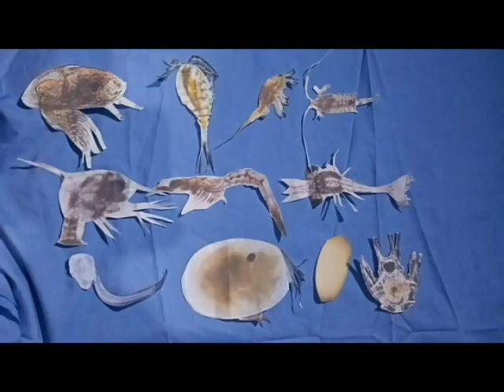Assessment of Predator-Prey Interactions of Juvenile Fishes and Zooplanktons in Kay-Alamang Estuary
This study aims to identify the juvenile fishes and zooplanktons collected from Kay-Alamang Estuary in Naic, Cavite, and determine the predator-prey interactions through stomach content analysis. Physicochemical properties of the estuarine water and its relationship to the occurrence of zooplanktons were also determined. Four families of marine juvenile fishes were identified in Kay-Alamang Estuary, namely Leiognathidae, Ambassidae, Bothidae, and Terapontidae, with Leiognathidae (77.33 %) as the most abundant. Nine distinct orders of zooplanktons—Cyclopoida, Calanoida, Harpacticoida, Myodocopida, Copelata, Parenchymula larvae, Decapoda (Caridea, Brachyura, and Penaeidae), Pedunculata, and Echinoida—were identified in the said aquatic habitat. The most abundant zooplankton was Cyclopoida (50.54%). Water, temperature, pH, and dissolved oxygen showed a strong negative correlation to Pedunculata, Cyclopoida, Calanoida, Copelata, and Myodocopida. Salinity showed a strong positive correlation with Decapoda (Penaeidae larvae). The population count and the eating habits of the juvenile fishes depend on the zooplanktons present in water. Through the stomach analysis, Leiognathidae, Ambassidae, and Bothidae as predators (mid-dwelling to benthic dwelling fishes) prefer the most abundant zooplanktons in the estuary for their diet—Cyclopoida (50.54%) and Calanoida (17.38%) which appear in the deeper part of the aquatic habitat. The benthic dwelling Terapontidae prefers zooplanktons with low population count in the water. They specifically choose Myodocopida (6.52%) and Copelata (3.80%) for their diet.

ASSESSMENT ON THE PREDATOR-PREY INTERACTIONS OF JUVENILE FISHES AND ZOOPLANKTONS IN KAY-ALAMANG ESTUARY, NAIC, CAVITE

AUTHORS:
Dan David B. Vale Cruz, Cavite State University Don Severino de las Alas Campus
Dickson N. Dimero, Cavite State University Don Severino de las Alas Campus